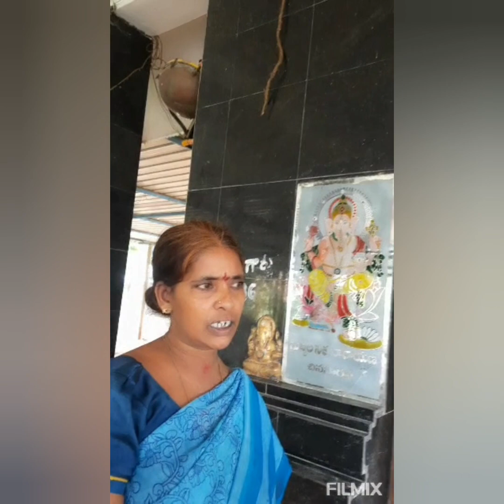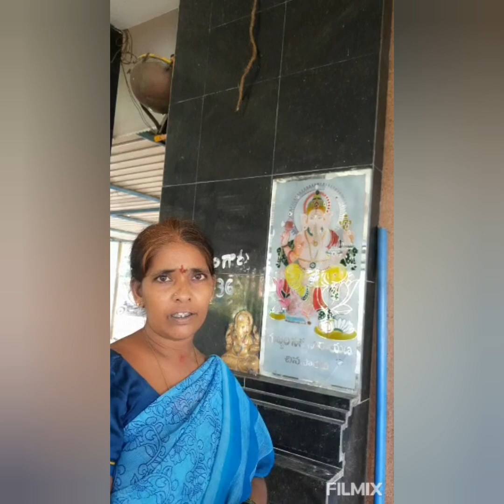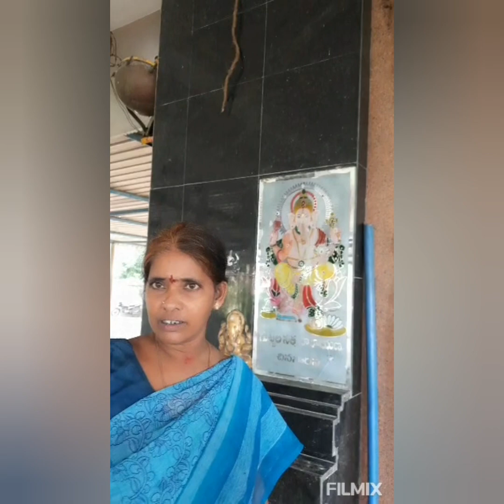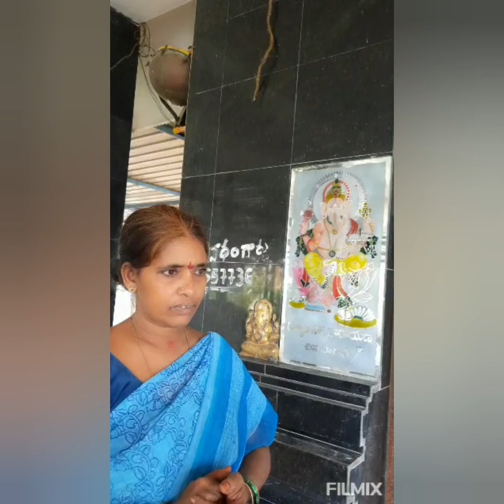సుబ్రహ్మణ్యం స్వామి నీ వెక్కడ నుండి కోరుకున్న కోరికలు తీర్చే మహిమలు సేసే స్వామి నీ మొక్కుకోండి